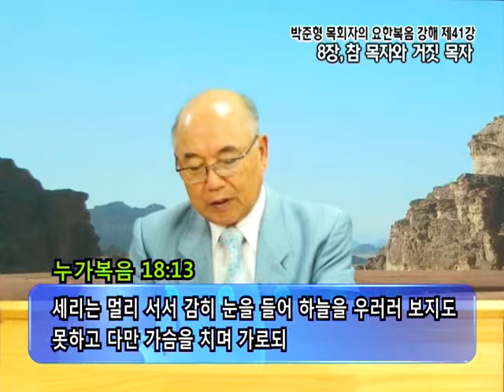GNTV 박준형 : 요한복음 강해 - 41강 참 목자와 거짓 목자